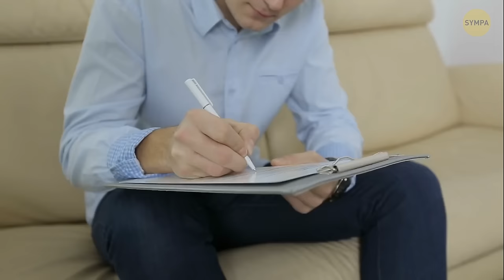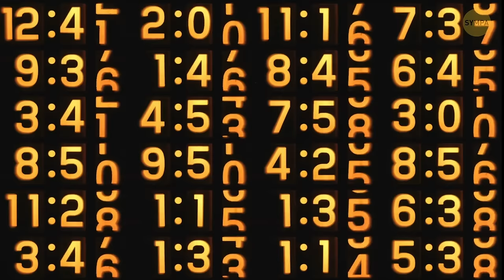Pourquoi Nous ne Sommes pas Autorisés à Visiter l’Antarctique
La visite de l'Antarctique est fortement restreinte pour plusieurs raisons importantes. Tout d'abord, il s'agit de protéger l'écosystème délicat et unique qui existe dans cette région. La présence humaine peut perturber la faune et la flore qui ne sont pas habituées à l'ingérence extérieure. L'environnement extrême de l'Antarctique présente des risques importants pour les visiteurs non préparés, tels que des conditions météorologiques difficiles, des températures glaciales et des terrains traîtres. Le continent est également considéré comme une réserve scientifique, et des règles strictes sont en place pour préserver l'intégrité des recherches en cours et prévenir toute contamination. Dans l'ensemble, la limitation de l'accès permet de préserver cet environnement vierge et de garantir que l'exploration scientifique puisse se poursuivre sans perturbation excessive.